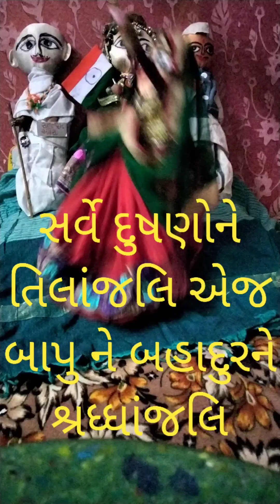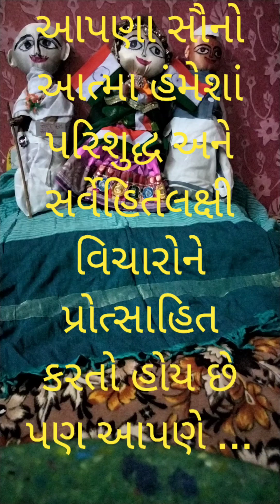July 26, 2024